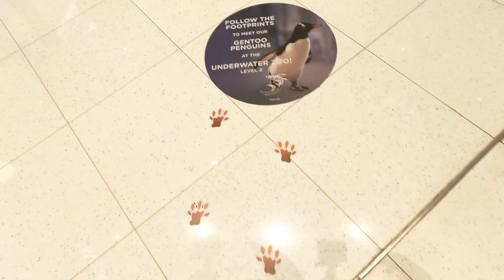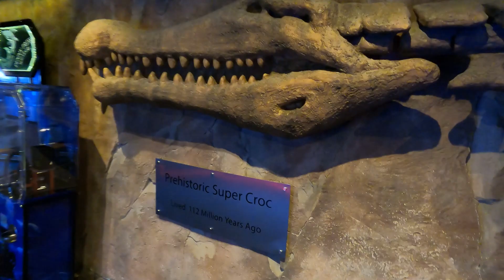Mesmerizing Dubai Mall Aquarium# Underwater Zoo# Exotic Fishes# Corals# Fish Feeding# Boat Ride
Dubai Mall Aquarium showcasing variety of beautiful exotic fishes and also various platforms / levels within the mammoth aquarium to have a closer look at all the fish varieties including feeding them. One stop to see all the common marine fishes and wildlife.